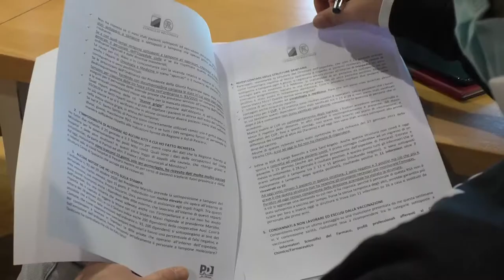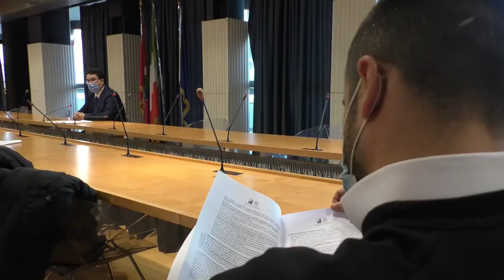Pescara. Blasioli: "Occorre fare chiarezza sui contagi in ospedale"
Un'interpellanza del consigliere regionale Blasioli riguardo i contagi nell'ospedale di Pescara. Il 21 gennaio è stata istituita una commissione ispettiva.